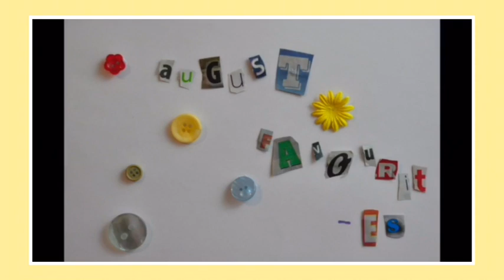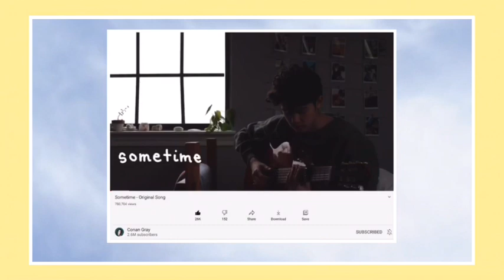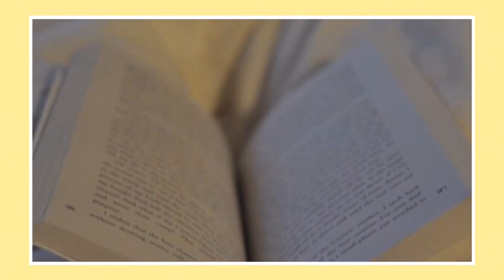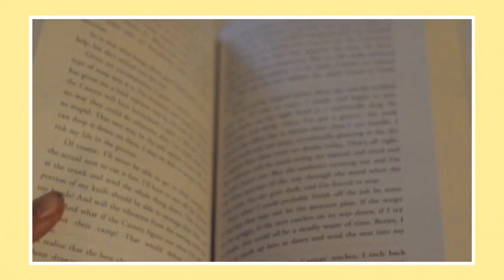august favourites 🧃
hey! this will probably be a monthly segment, so let me know what you think! I spent about 8 hours editing this so I would really appreciate if you liked, commented or even subscribed! i forgot to mention this in the video, but this video idea is inspired by Conan Gray. feel free to write your monthly favourites in the comments, I would love to read them :)

🌟 s o n g s  m e n t i o n e d 🌟
Revin’ my cj7 by summer salt
Bon iver by mxmtoon
Almost home by mxmtoon
Comfort crowd by Conan Gray
The Other Side by Conan Gray
The King by Conan Gray
Invisible String by Taylor Swift
Treehouse by Conan Gray
Sometime by Conan Gray

🌟 y o u t u b e r s  m e n t i o n e d 🌟

🌟 a g t u b e r s / a g i g e r s  m e n t i o n e d 🌟

🌟 w a n t  t o  s e e  m o r e  f r o m  m e ? 🌟

- rhyen